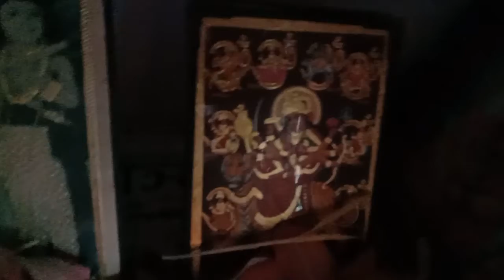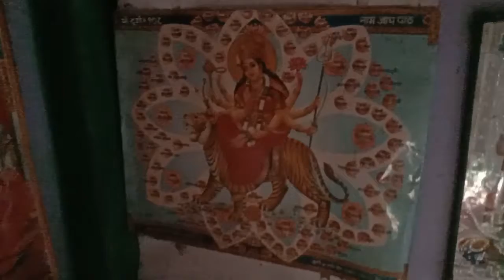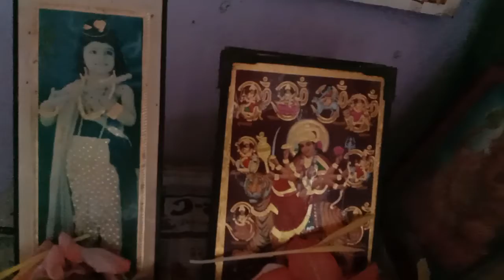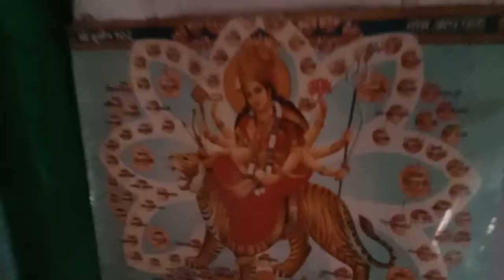घटस्थापनासँगै शुरु भएको देवीको पूजा बिसर्जन।अपराजिता भगवतीको प्रसादस्वरुप जमरा र टीका ग्रहण।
नवदुर्गा भवानीको पूजा बिसर्जन र अपराजिता भगवतीको पूजा गरि देवीको प्रसादस्वरुप टीका र जमरा मान्यजनको हातबाट ग्रहण गर्ने दिन विजया दशमीको तयारीबारे सामाग्री हेर्नुहोस्।